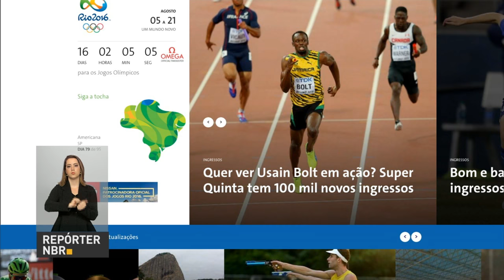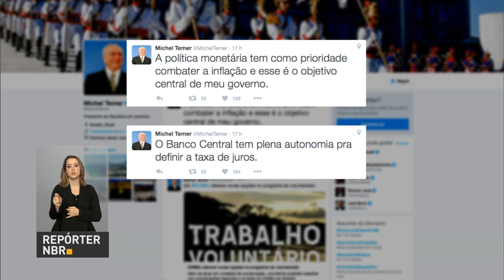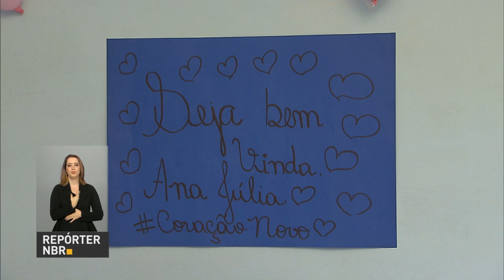Último lote de ingressos para as Olimpíadas será colocado à venda nesta quinta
REPÓRTER NBR 11h - 21.07.16: Último lote de ingressos para as Olimpíadas será colocado à venda na quinta-feira. Serão disponibilizados 100 mil tíquetes para todas as modalidades, além da abertura e encerramento do evento. IBGE divulga a prévia da inflação oficial de julho. O IPCA-15 ficou em 0,54% no mês. E mais: Ministério da Saúde estuda uso preventivo de medicamentos antirretrovirais antes da exposição ao vírus HIV.